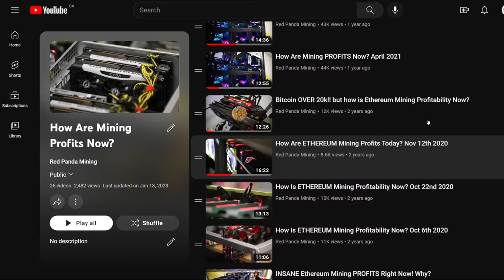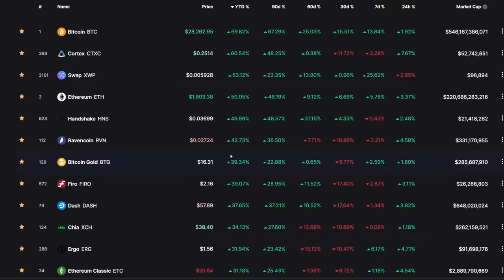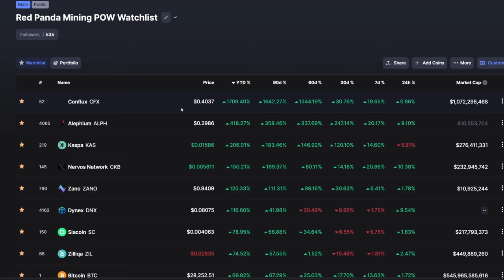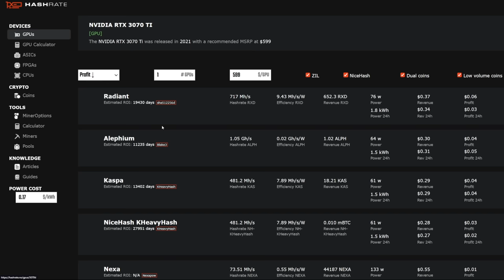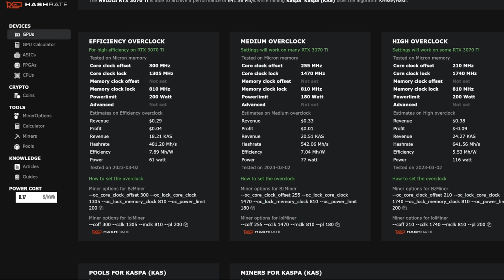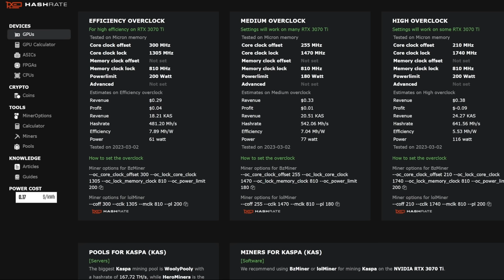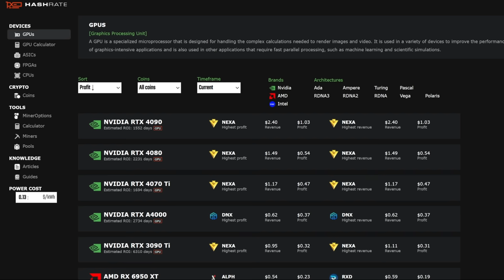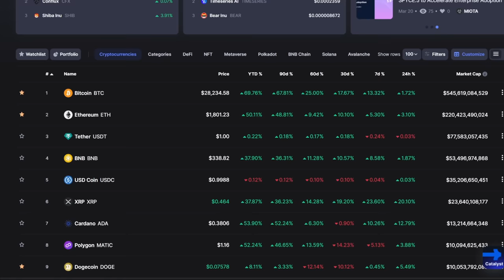How is GPU Mining Profitability Now? March 2023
Best Crypto Tax Software For Miner's
Protect your Crypto with this (PAID LINK)
Protect your Online Accounts with these (PAID LINK)

Server Cases use RedPandaMining for $50 Off!

GPU mining profitability can vary widely depending on a number of factors such as the price of the cryptocurrency being mined, the cost of electricity, and the efficiency of the mining hardware being used. Here are some key factors to consider when evaluating the profitability of GPU mining:

Cryptocurrency Price: The price of the cryptocurrency being mined is the most significant factor affecting profitability. As the price of the cryptocurrency rises, mining profits increase, and vice versa.

Difficulty: The difficulty of mining a particular cryptocurrency determines how much computational power is required to solve a block and earn a reward. Higher difficulty levels result in fewer rewards, while lower difficulty levels result in more rewards.

Mining Rig Efficiency: The efficiency of the mining rig being used to mine a particular cryptocurrency affects profitability as well. A more efficient rig will consume less electricity while producing the same hash rate, resulting in greater profits.

Electricity Costs: The cost of electricity is a significant factor in determining profitability. The cost of electricity varies by region, but the higher the cost of electricity, the lower the potential profitability.

Network Hash Rate: The network hash rate of the cryptocurrency being mined is a factor because it determines the level of competition among miners. As the network hash rate increases, it becomes more difficult to earn a reward, which can lower profitability.

In general, GPU mining profitability can be profitable for some cryptocurrencies, especially if you have access to cheap electricity and efficient mining hardware. However, it is important to note that mining can be a volatile and unpredictable activity, and profitability can fluctuate significantly over time. It is important to conduct thorough research and consider all the factors involved before making any investment decisions.